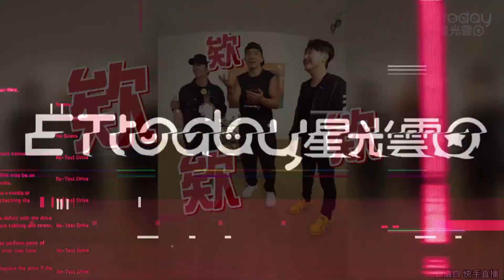周杰倫首開直播！「半小時斗內1億」 Live變魔術…「Mojito材料」都來了